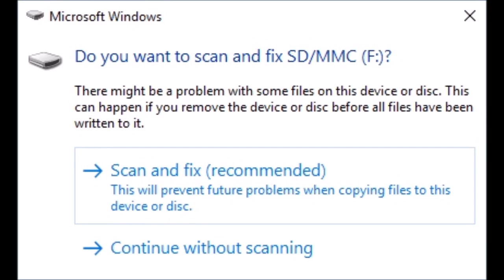2017 01 26 Problems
To set up this video. First I have to remove the SD card, after I uncheck the box in the app, because I might damage the card otherwise. It's a 128 gb card and I don't want to damage it.
I put the card in the adapter, put the adapter in the computer and a message box appears. I click on the box, because the drive does not mount. The next window defaults to a recommended scan and fix. I click on the recommendation. Now the drive mounts, but a last window appears, encouraging me to repair the drive. I decide not to, because I can now see the drive, and the video, but thank you for asking.